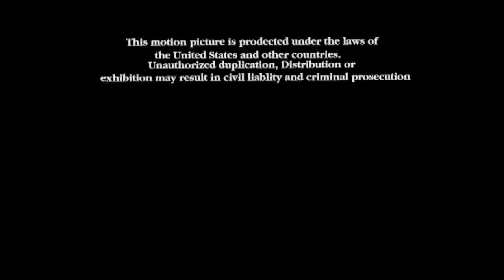Universal Pictures / DreamWorks (2018) (Wild Weather Closing Variant)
Taken from the end of ''Wild Weather'' (2018)

Credit to Comcast/NBCUniversal for the first part and Victor Hugo Ochoa for the second part.

Wild Weather - Working in Storyboard: February 30, 2015-March 14, 2017 and Working in CGI: March 10, 2017-February 14, 2018.

Release:
Theatrical:
July 30, 2018
DVD:
November 5, 2018 (U.S.A.)
December 1, 2018 (U.K.)
December 7, 2018 (Australia)
Blu-ray Disc:
November 5, 2018 (U.S.A.) (2D and 3D)
December 1, 2018 (U.K.) (2D and 3D)
December 8, 2018 (Australia) (2D and 3D)

Genre: Animation/Action/Fantasy/Sci-Fi/Thriller/Adventure

Motion Picture Association of American (MPAA) rating:
PG (for some language, violence and course language)
British/English (United Kingdom) rating: PG
Australian rating: PG
Canadian rating: PG
Mexican rating: A

This is the last DreamWorks Animation films to use 2010 DreamWorks Animation logo.

Sound mixing:
Dolby Digital

Color: Color

(too lazy to add cast and crew)

NOTE: Fake/Fan-made.